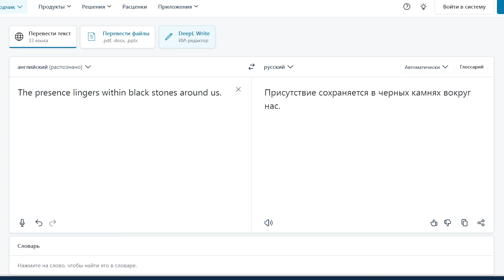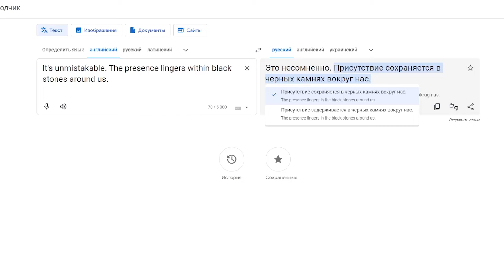#3 Черный камень, ч.2 / Warcraft 3 Кампания Троллей (Troll Campaign)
Наши герои находятся у входа в пещеру к Черному Камню.